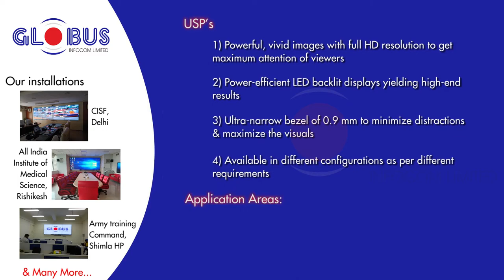Globus Infocom Video Wall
Globus Video and Data Wall solution is an effective yet affordable way to reach your viewers. It is a holistic solution to display content over an entire wall as one image. This ‘wall’ is a setup of multiple high definition screens combined together to form one big logical screen. When the screen is made using combining multiple HD displays, the result adds a wow factor to your content as well as space. This technology has become increasingly popular in education and commercial sectors owing to its utility and cost-effectiveness. They can be customized to any shape or size, demanding immediate attention of the viewers.